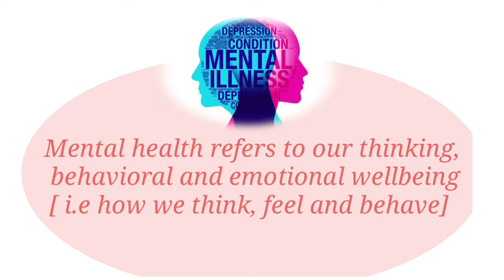Mental health: Suicide prevention